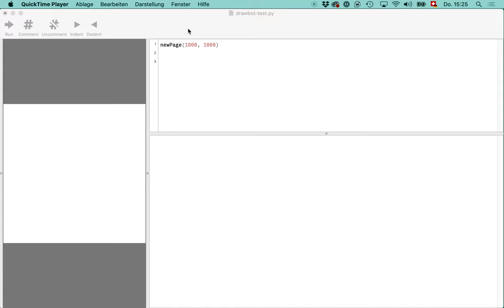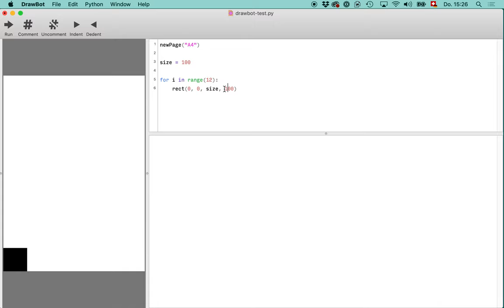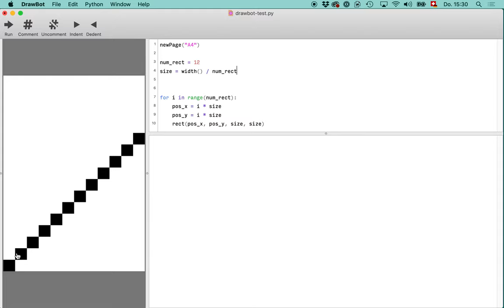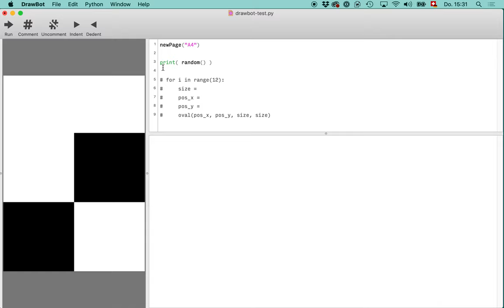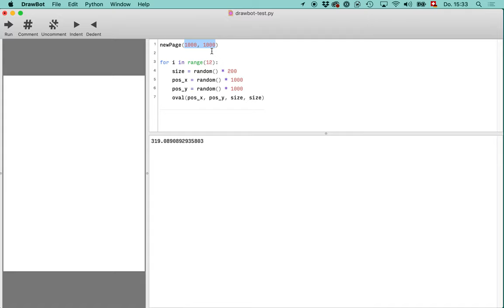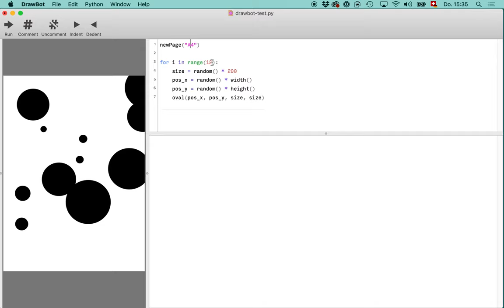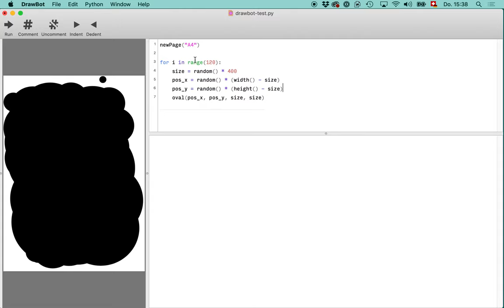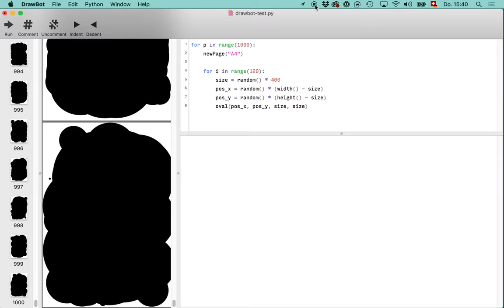Drawbot: Anwendung Variablen & Loops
Mit Loops kannst du mit nur wenigen Zeilen Code sehr viel zeichnen.